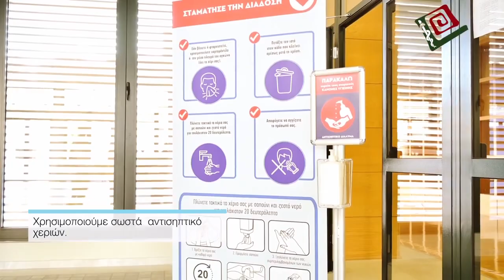Διαγνωστικό Κέντρο Ιπποκράτης Κοζάνης Α.Ε